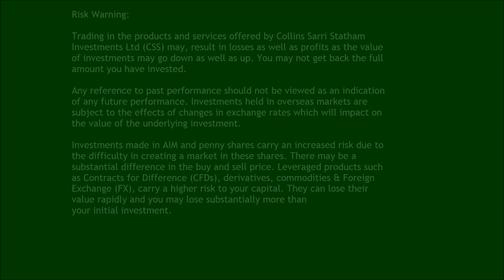CSS Investments - Brexit Leave Pledge - Thomas Bourke - Head of Compliance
Thomas Bourke, Head of Compliance at CSS Investments discusses with you an extract he wrote for his pledge to leave the European Union.